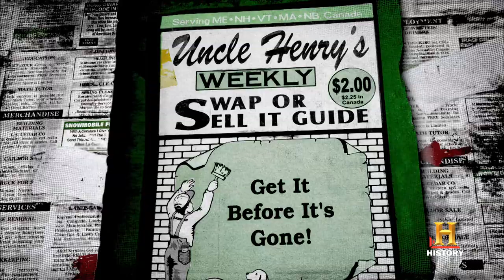Down East Dickering: Yummy and Mitch Negotiate with John (S1, E1) | History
In this scene, John wants Yummy and Mitch to build a bridge in a week, and Yummy negotiates the best possible terms.

Season 1
Episode 1
Dickering 101